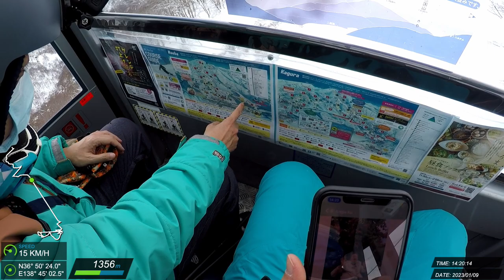20230109 苗場 滑雪紀錄 #2 (J)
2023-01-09 苗場スキー場/かぐらスキー場 Julie